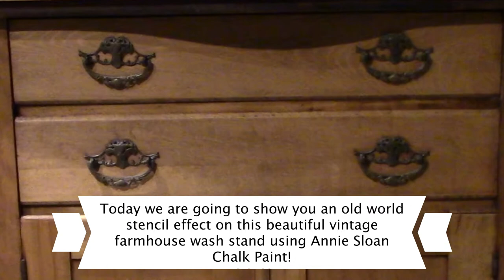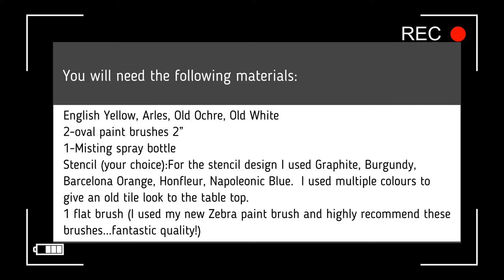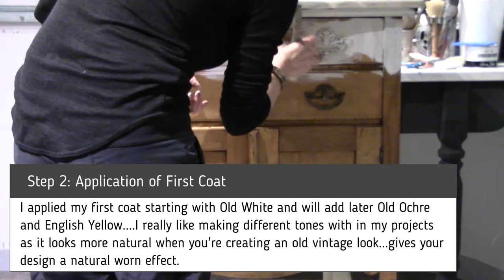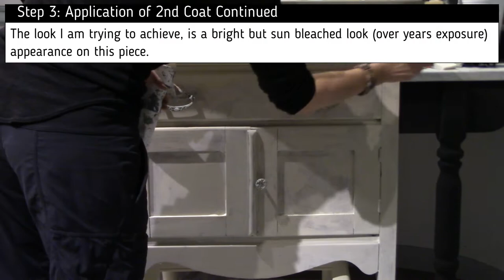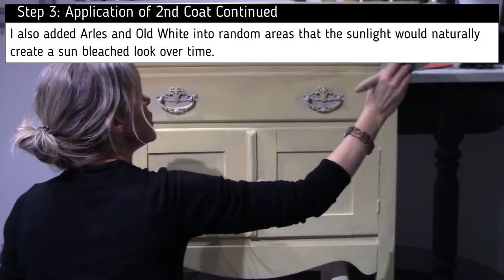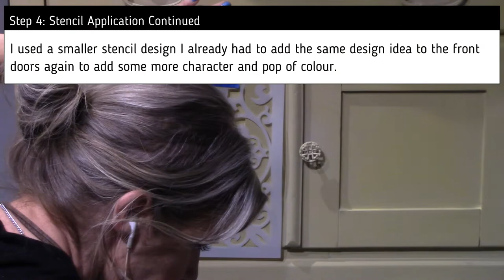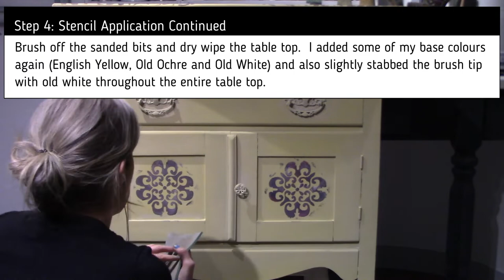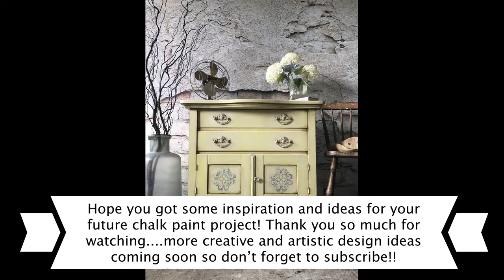How to Chalk Paint a Stencil Old World effect on a Vintage Cabinet with Annie Sloan Chalk Paint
Today we are going to show you an old world stencil effect on this beautiful vintage farmhouse wash stand using Annie Sloan Chalk Paint!
This is a great way to do a furniture makeover using chalk paint to stencil.  It is a great DIY weekend project to restore furniture that still looks great, but just needs some Annie Sloan Chalk paint love!

thereaclaimedheirloom